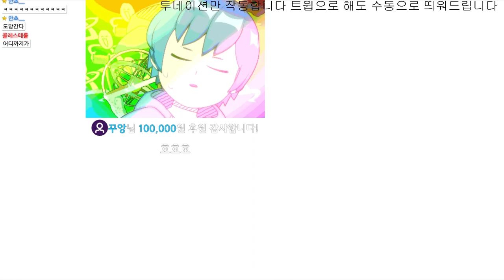if you donation, you can feed this Vtuber 【 VRchat 】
editor : thekid